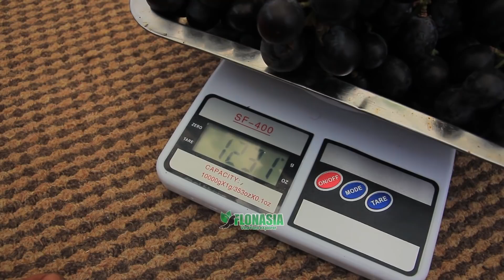[Bisa Ditiru] Perawatan Total Organik, Anggur Berbuah Lebat Menarik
Lokasi: Tambun, Bekasi, Jabar